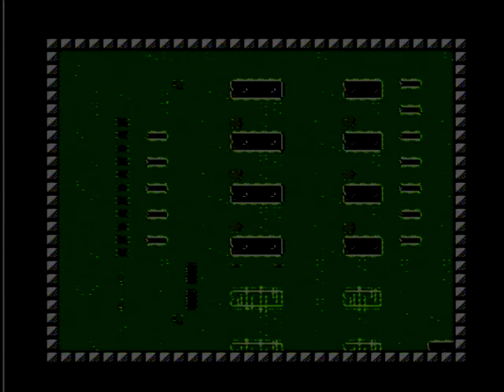ウィッツ WIT'S ファミコン